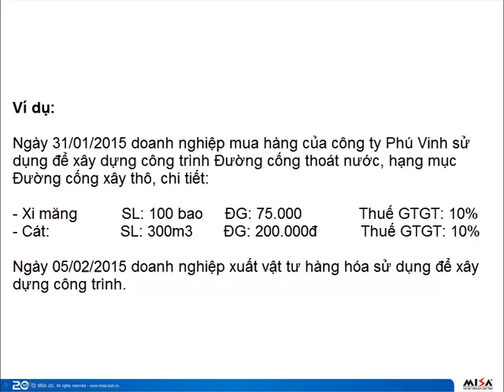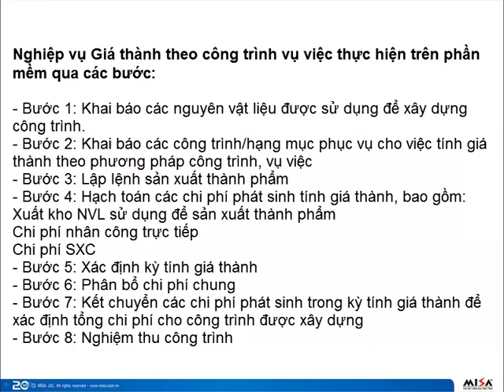1 Giá thành QĐ 15 theo công trình - Mở đầu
1 Giá thành QĐ 15 theo công trình - Mở đầu